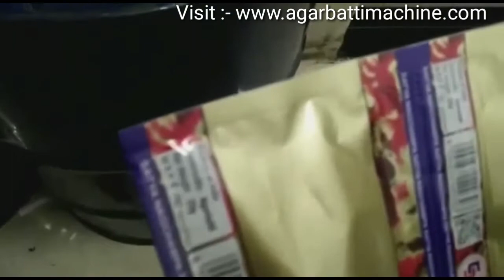અગરબત્તી મશીન ખંભાતમાં ફેક્ટરી દર | Agarbatti Making Machine in Khambhat Factory Price